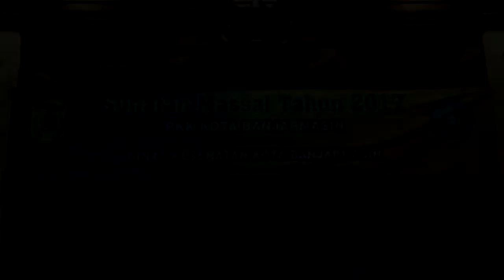Ratusan Anak Ikut Serta Dalam Sunatan Massal 2017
BANJARMASINPOST.CO.ID, BANJARMASIN – Suasana di Aula Kayuh Baimbai Balai Kota Banjarmasin, hari Senin (22/5/2017) sedikit agak berbeda dari hari biasanya.

 Saat itu, terlihat anak-anak beserta orangtuanya berkumpul di aula tersebut.

Dari wajah anak-anak usia sekolah dasar itu terlihat mereka sedikit agak cemas.

Pasalnya, saat itu TP PKK Kota Banjarmasin menggelar kegiatan sunatan massal.

Dari data terhimpun, sekira dua ratus orang anak ikut dalam sunatan massal tersebut.

Acara tersebut  merupakan kegiatan TP PKK Kota Banjarmasin yang bekerjasama dengan Dinkes Kota Banjarmasin.

 Setelah panitia kegiatan tersebut mempersilahkan para peserta sunatan massal masuk ke dalam aula tersebut, tak berselang lama kemudian suasana pun berubah menjadi hiruk pikuk.

Tak sedikit anak-anak yang awalnya berniat ikut sunatan massal, tiba-tiba berubah ingin pulang ke rumah.

Bahkan, beberapa diantaranya terlihat lari keluar dari aula Kayuh Baimbai.

Akibatnya, banyak orangtua yang terpaksa harus bekerja ekstra membujuk anak-anak mereka, untuk kembali mengikuti kegiatan sunatan massal tersebut.

 Namun tak sedikit pula anak-anak yang terlihat pasrah, dan tersenyum ketika melihat paramedis dengan cekatan memberikan penanganan medis dalam sunatan tersebut.

Alhamdulillah, meski cukup banyak anak-anak yang harus dirayu untuk bersedia disunat, namun dari data yang didapat, tak ada satupun pesertanya yang membatalkan diri ikut dalam kegiatan tersebut.

Menurut Wakil Ketua I TP PKK Kota Banjarmasin Siti Fatimah, sunatan massal itu merupakan agenda rutin tahunan TP PKK Kota Banjarmasin.

Tujuannya, untuk membantu masyarakat kurang mampu. “Mudah-mudahan masyarakat senang dan merasa terbantu dengan adanya kegiatan ini,” ujarnya, saat mengunjungi para peserta sunatan massal. (Banjarmasin Post/Rahmadhani)